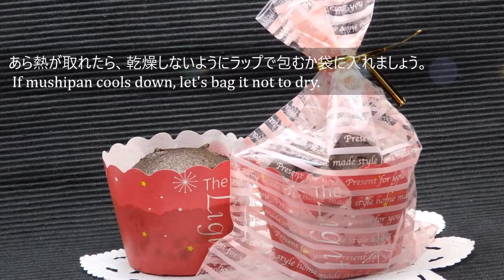失敗しないチョコレート蒸しパンの作り方 How to make chocolate mushipan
卵をハンドミキサーで泡立てて作るチョコレート蒸しパンの作り方です。
チョコレートは細かく刻んで生地に混ぜるので、失敗することなく簡単にチョコレート蒸しパンを作ることができます。

It is how to make the chocolate steamed bread.
Since the chocolate mix the dough chopped finely, you can easily make the chocolate steamed bread without fail.

材料(Ingredient)
卵・・1個(Egg)
グラニュー糖(Granuated sugar)
薄力粉(Soft wheat flour)
ベーキングパウダー(Baking powder)
サラダ油(Canola oil)
製菓用ココア(Powdered cocoa)
チョコレート(Chocolate)

チョコレート蒸しパンの詳しい作り方はこちら♪